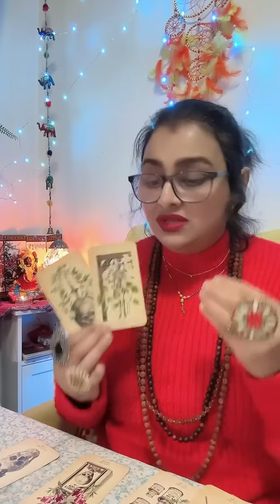Feeling your EXs energy? Feeling Overwhelmed? This is why!no contact breakup love tarot